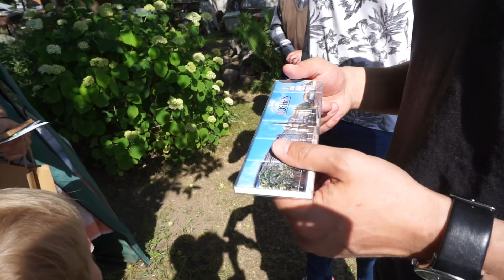Говядина Веллингтон и обалденный семейный обед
поздравляем Ромку с совершеннолетием! Спецзаказ - говядина Веллингтон от Гордона Рамзи. Теплый, вкусный, летний обед с семьей в доме моего детства. Обалденные розы и лучший торт Красный бархат от моей мамы. Лето, давай и дальше так!

Я Мари из Минска. Впечатляюсь, критикую, люблю. Мы молодые, но уже многодетные. Снимаю, потому что воистину кайфую и не могу иначе. Ловлю момент и слушаю только себя. Привет!